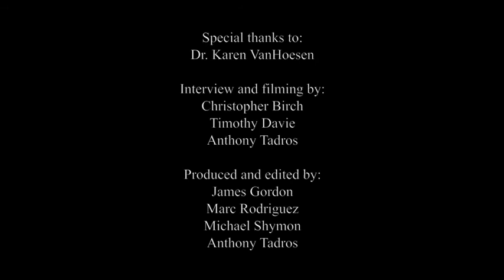UCSD School of Medicine: Wilderness Medicine (Part 8/10)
An inside look at Wilderness Medicine.  Interview with Dr. Karen VanHoesen, Hyperbaric Medicine Fellowship Director. Video presented by the UCSD School of Medicine Emergency Medicine Interest Group.